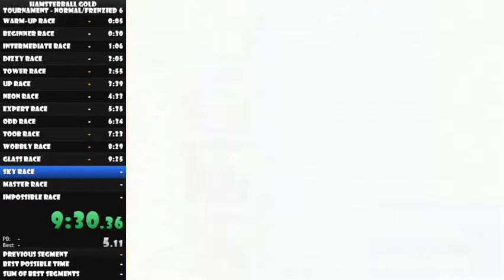Hamsterball - Normal/Frenzied - All Unlock Pads, No Skips 12:48.2 (Former WR)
For some reason, nobody has ever submitted a run to this category.  This was my fourth try doing this.  Since then, I've gotten a much better time.